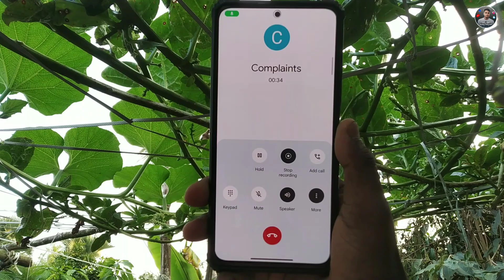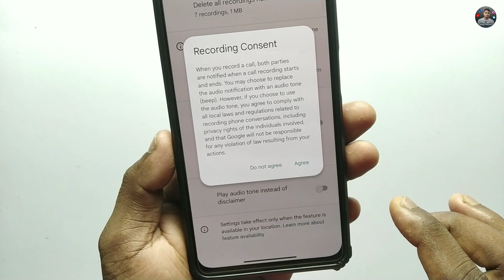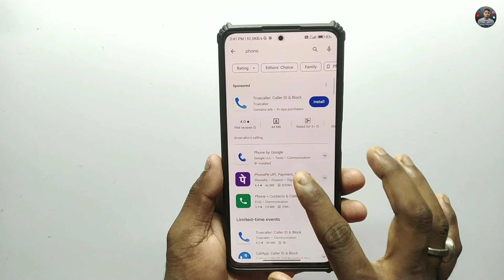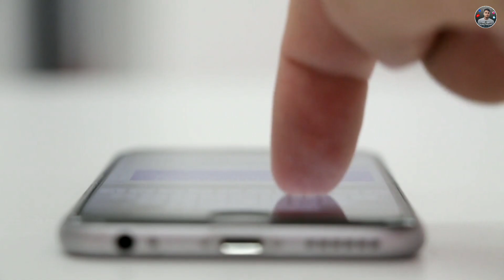Call Recording Announcement Off Without App | Call Recording Kaise Kare Kisi Ko Pata Na Chale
about video :- call recording announcement off without app | call recording kaise kare kisi ko pata na chale

guys is video mein Maine bataya call recording sound off | call recording sound off without app how to off call recording sound | call recording sound off | call recording announcement off | call recording sound band kaise kare

cover topics :-
Call Recording Announcement Off Without App
call recording without announcement redmi